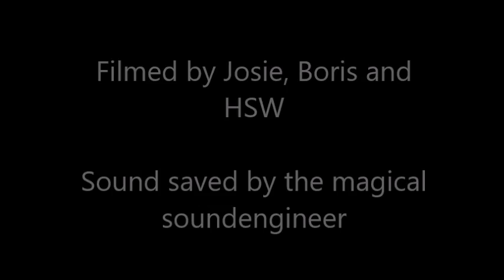Die Krupps live in Bratislava - A Life in a Glass Cage / Road Rage Warrior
Die Krupps performing "A Life in a Glass Cage" and "Road Rage Warrior" in Bratislava during their Metal Machine Music Tour 2015.

Multicam by Boris, me and the magical sound engineer.